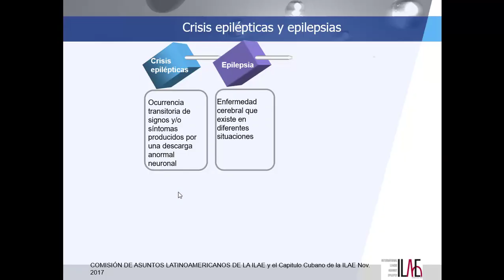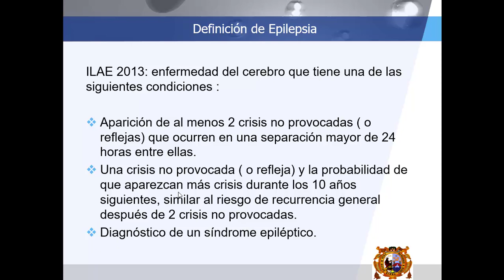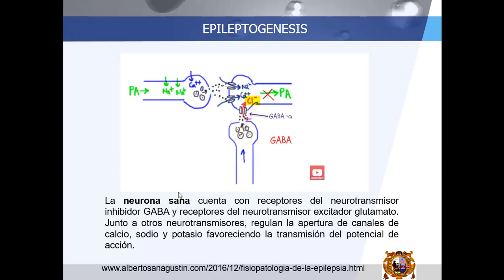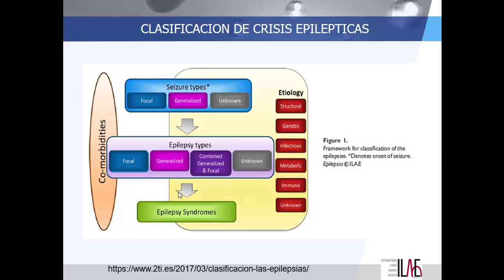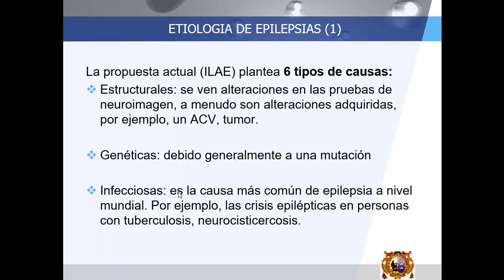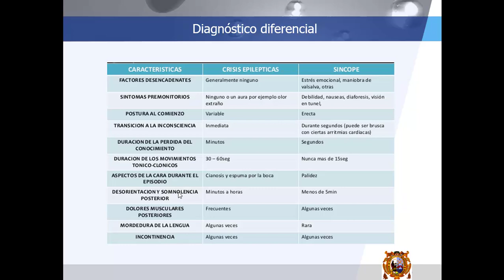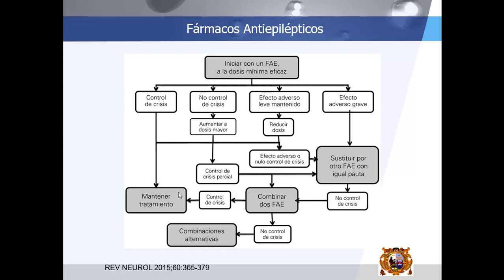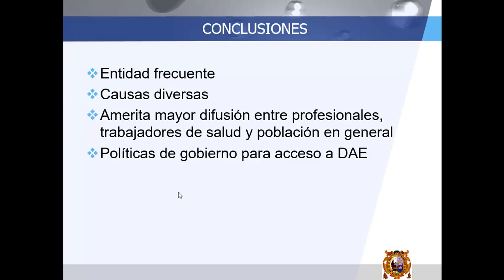Clase 39 Sindrome convulsivo